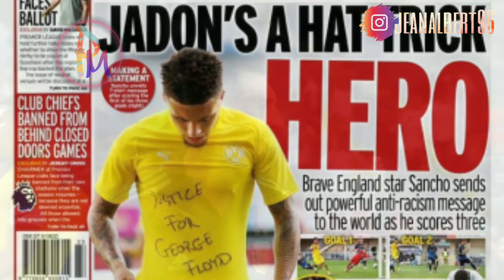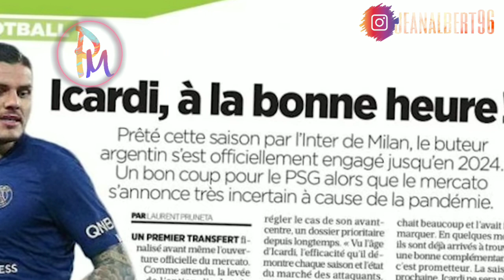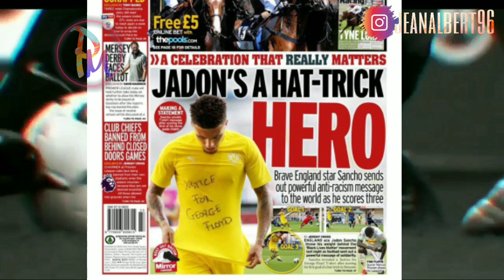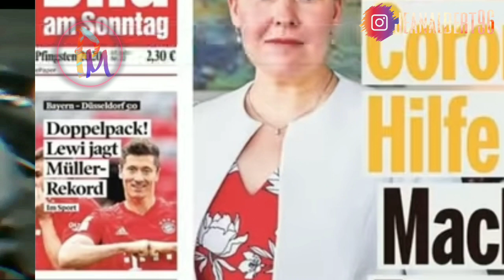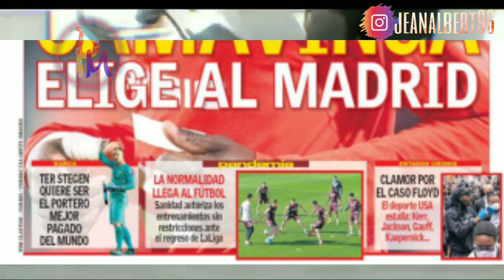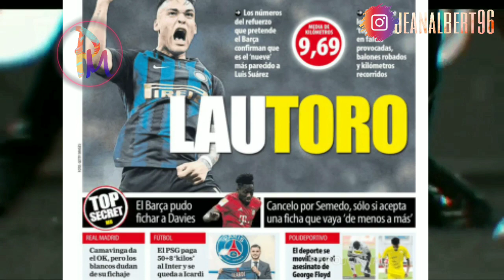Reyaksyon mond foutbòl la sou asasina Georges Floyd! Gwo kondisyon Terstegen poul ta rete nan Barça